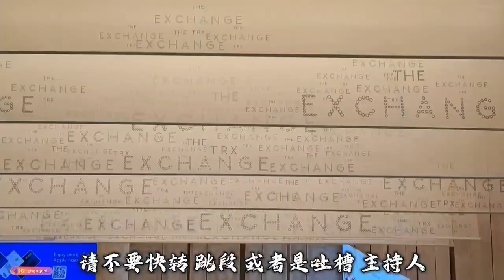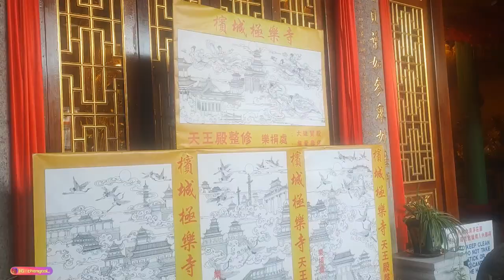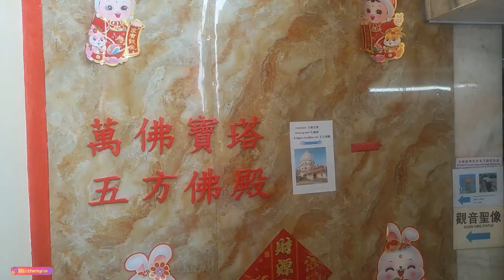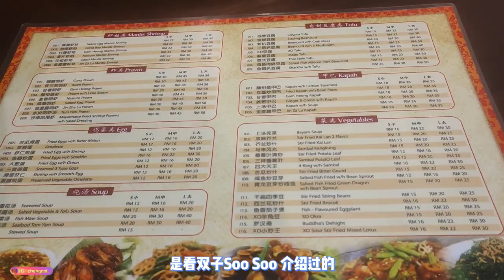旅行囧记 【 Christmas Family Trip 】： 槟城&吉隆破 第四集 ~ 槟城极乐寺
Temple of Supreme Bliss / Guan Yin Statue - Penang (அவலோகிதர் சிலை) (极乐寺观音亭)